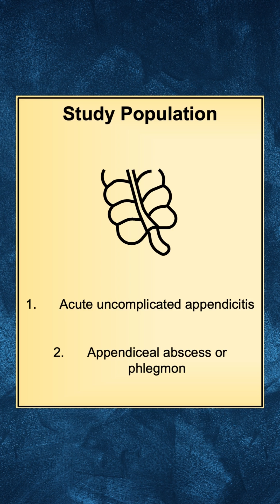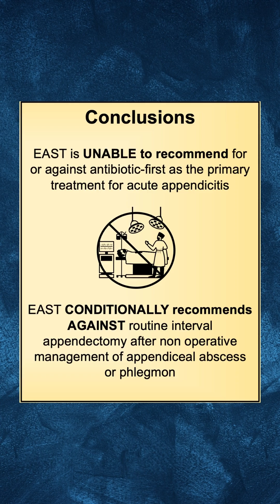PMG/EBR: Management of Acute Appendicitis in Adults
EAST is unable to recommend for or against antibiotic-first as the primary treatment for acute appendicitis.  EAST conditionally recommends routine interval appendectomy after nonoperative management of appendiceal abscess or phlegmon. EAST PMG

Created by: Elizabeth Dauer, MD
Produced by: Bennett Berning, MD